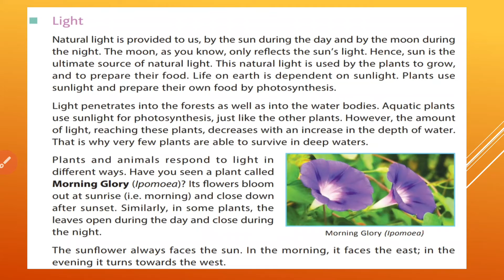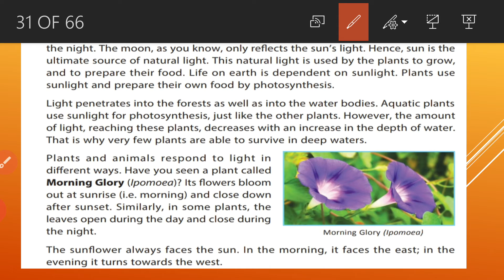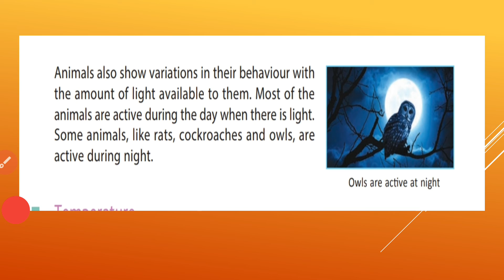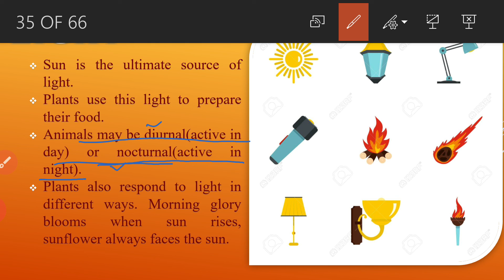Ch 1 part 7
Science class VI